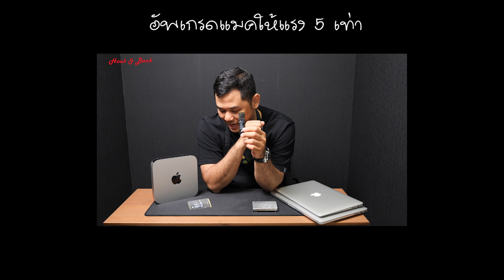SSD เปลียนชีวิตคนใช้ MAC จะเป็นรุ่นเก่าก็ทำให้เร็วขึ้น หรือ รุ่นใหม่ก็ทำให้ความจุเยอะขึ้น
สำหรับลูกค้าที่สนใจเพิ่มขนาดความจุของ Flash Storage และเปลี่ยน SSD ทางร้านมีราคาพิเศษที่ปรับราคาให้ถูกลงเเละคุ้มค่าที่จะเปลี่ยนยิ่งขึ้นครับโดยจะเเยกรุ่นและรายละเอียดดังนี้ครับ

อัพเกรดเพิ่มขนาดความจุของ Flash Storage

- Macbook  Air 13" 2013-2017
*Flash Storage ของแท้แกะจากเครื่อง    รับประกัน(3 เดือน)
Flash Storage 256     ราคา 6900 บาท
Flash Storage 512     ราคา 10900 บาท
Flash Storage 1TB     ราคา 15900 บาท
*Flash Storage OEM ของใหม่  รับประกัน(6 เดือน)
Flash Storage 512     ราคา 6500 บาท
Flash Storage 1TB     ราคา 8500 บาท

Flash Storage 512     ราคา 7000 บาท

- Mac Pro (ถังดำ) 2013

และสำหรับ Mac บางรุ่นที่ใช้เป็น HDD อยู่ก็สามารถเปลี่ยนเป็น SSD แทนได้อีกเช่นกันครับซึ่งจะทำให้เครื่องใช้งานได้รวดเร็วทันใจขึ้นอีกเยอะเลยครับรายละเอียดและราคาดังนี้ครับ

- Macbook Pro Mid 2012 ลงมา(ตัวมีช่องใส่ CD) / iMac  21.5" และ 27" / Mac Mini
SSD  Transend ของใหม่รับประกัน(3 ปี)
SSD 128    ราคา   1500 บาท
SSD 256    ราคา   2000 บาท
SSD 512     ราคา   3500 บาท
SSD 1TB     ราคา   5000 บาท
SSD 2TB     ราคา  9500 บาท

โดยทุกรุ่นจะมีค่าลง OS+Software เพิ่ม 500 บาทและ iMac จะมีค่ากาวจอเพิ่ม 1,000 บาทเพิ่มเติมครับ หรือถ้าซื้อไปเปลี่ยนเองก็จะไม่มีค่าใช้จ่ายในส่วนนี้เพิ่มเติมครับ  ใครที่มีข้อสอบถามอื่นๆเพิ่มเติมเกี่ยวกับรายละเอียดปลีกย่อยอื่นๆสามารถสอบถาม inbox มาได้เลยครับ...

📲สามารถติดต่อเพิ่มเติมผ่านช่องทาง Line@: @houkandbank
💻ดูรายการสินค้ามือ 1 มือ 2 เพิ่มเติมได้ที่เว็บ
📺Chanel Youtube ของทางร้านดูคลิป VDO เพิ่มเติมได้ครับ